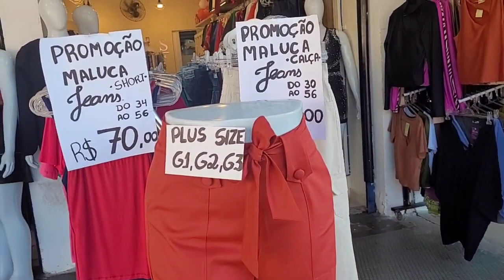Feira livre de Aparecida até o Paraíso😍, mencionando nomes de inscritos 😍